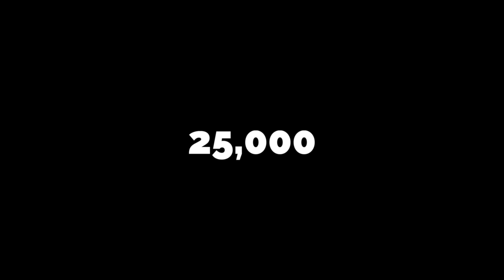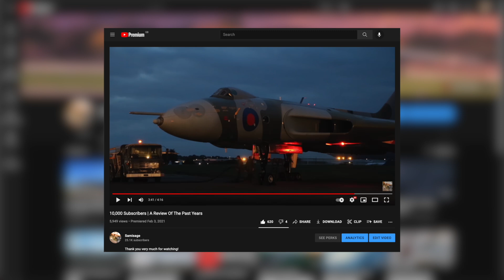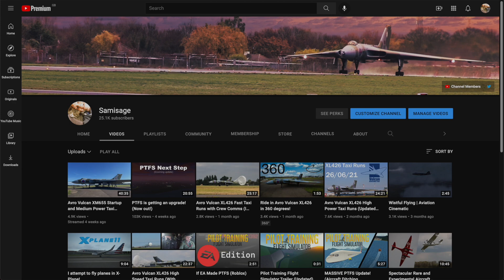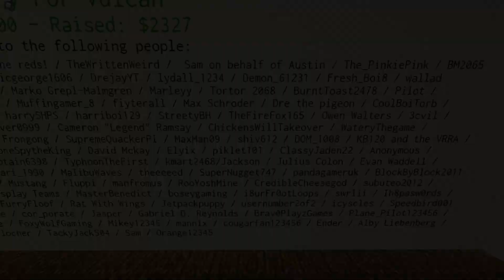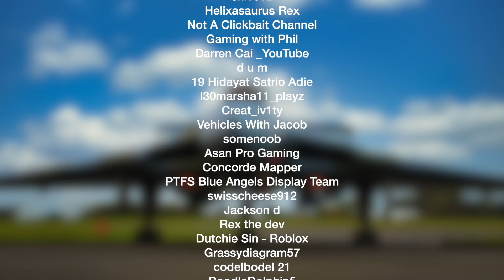25,000 Subscribers. A thank you video.